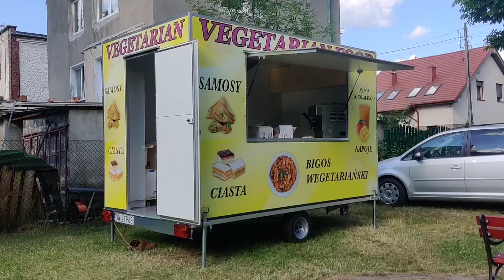పోలాండ్ వాళ్ళ పూజలు || Poland ISCON Temple|| Devotional Vlog#iscontemple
Welcome to @LifeofLakshmi